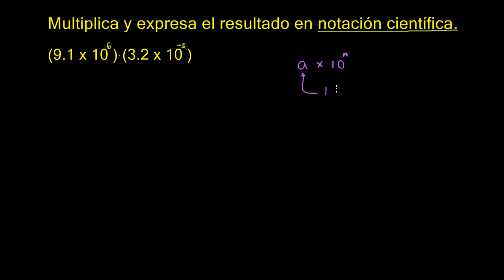Notación científica. Ejemplo 2